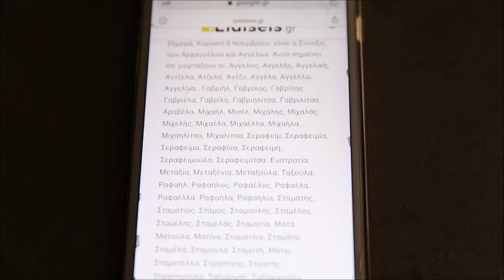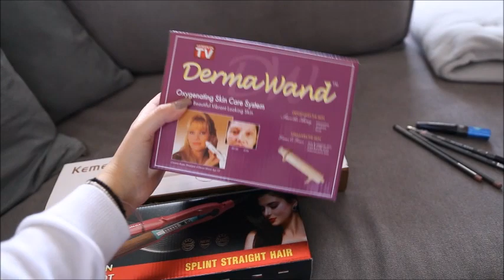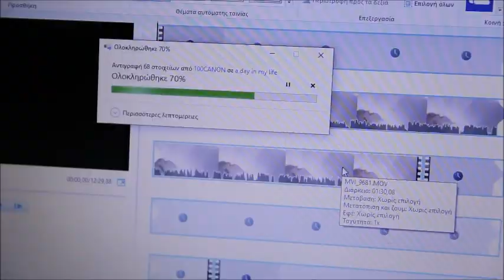Θα το περάσουμε κι αυτό! | Sofia Xanthinidou